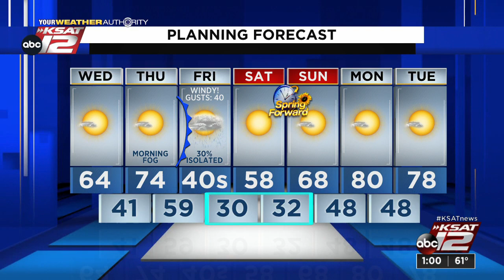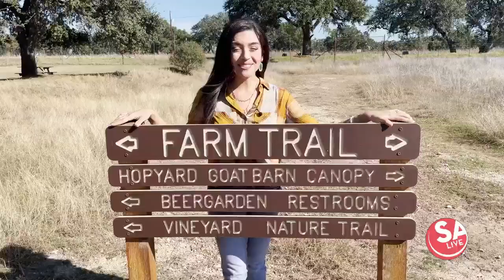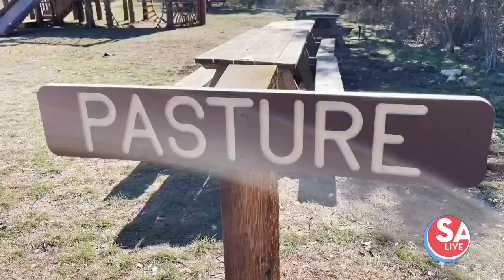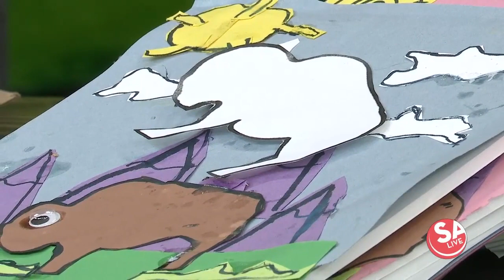SA Live : Mar 09, 2022